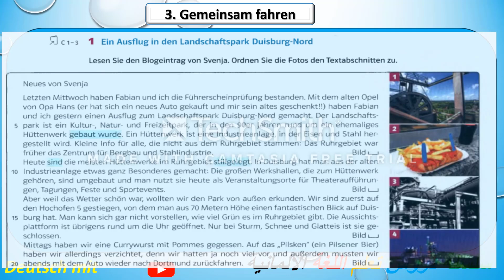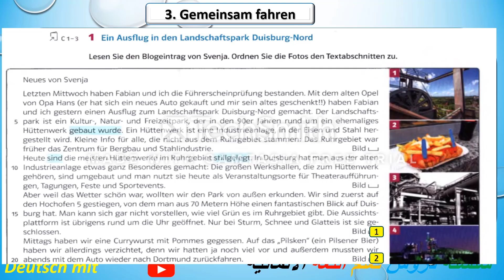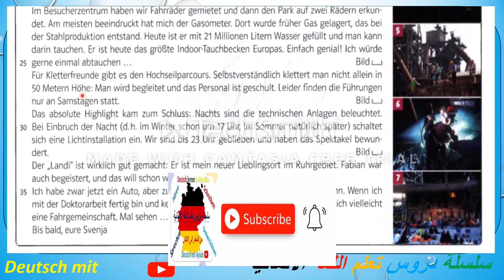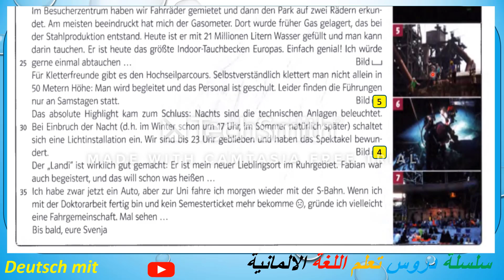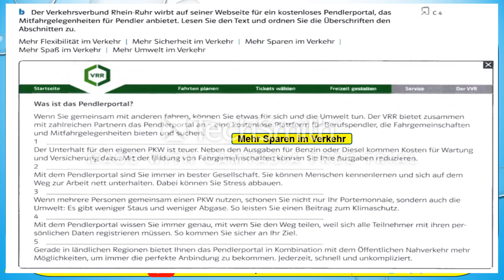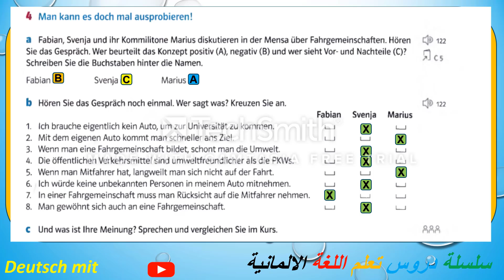الدرس 19 الجزء 3 Lektion 19 Teil 3 Lesen und Hören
دروس خاصة للمتوسطين   B1
Lesen und Hören
سلسلة دروس تعلم اللغة الالمانية الدرس  التاسع عشر
 السفر في السيارة   Im Auto unterwegs
للمزيد من المعلومات اتصلوا بي:

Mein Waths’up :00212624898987